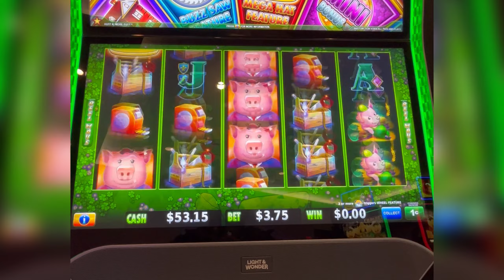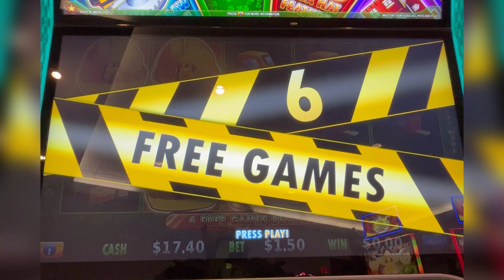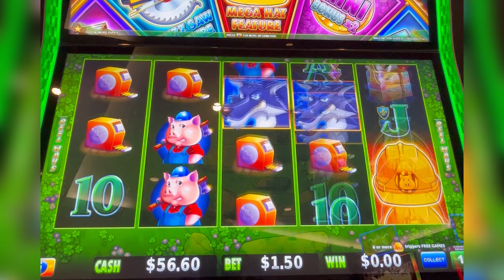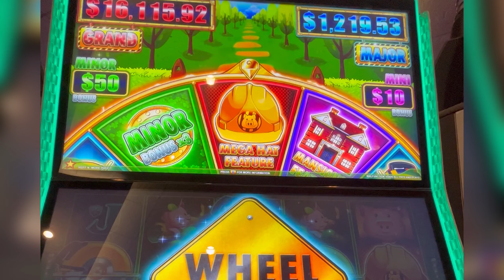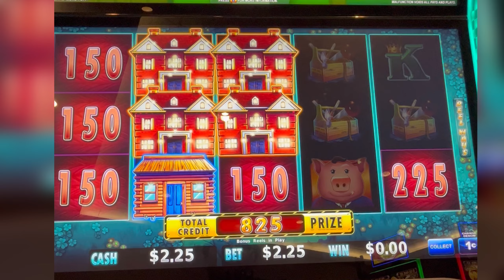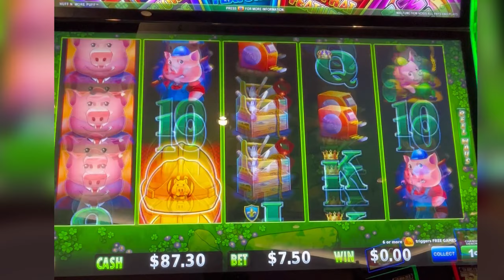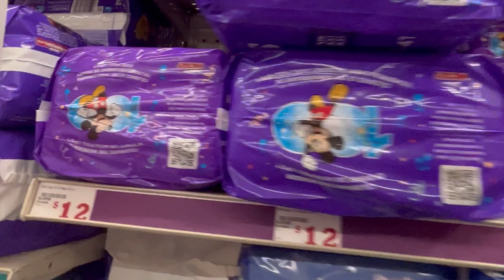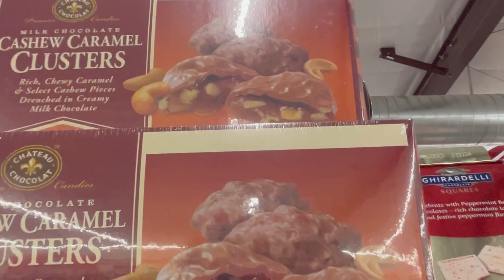Walk in my shoes 👠 for a day| run errands| shopping| joy, riding| casino fun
Single mother of a toddler, and adult child walk in my shoes for a day as I run errands shopping among other things.